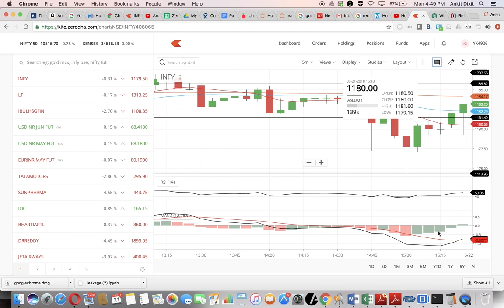How to read candle stick pattern in Hindi? 1 Zerodha Kite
How to reach candle stick pattern? Zerodha Kite